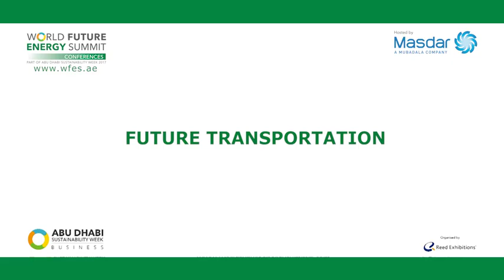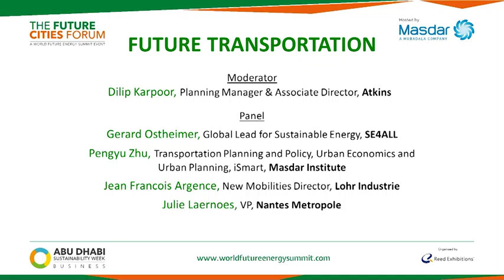Future Transportation | Future Cities Forum